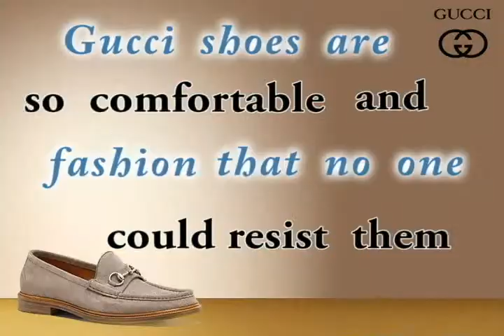Gucci shoes in Black White at voguewiki com